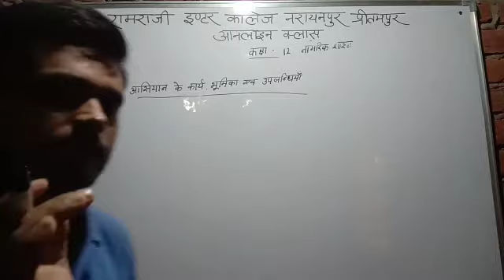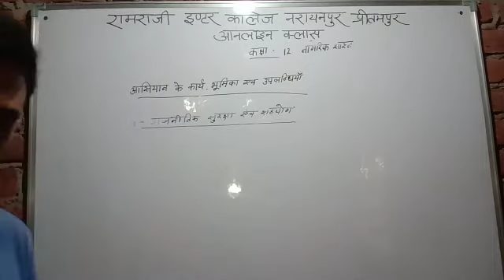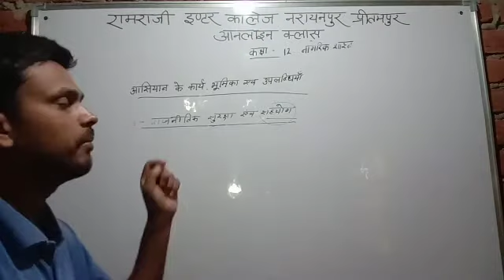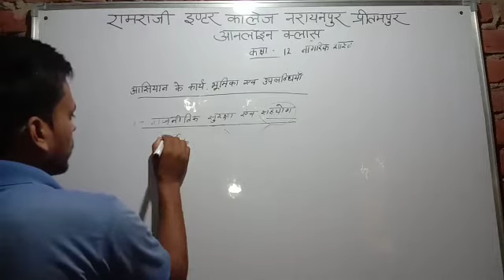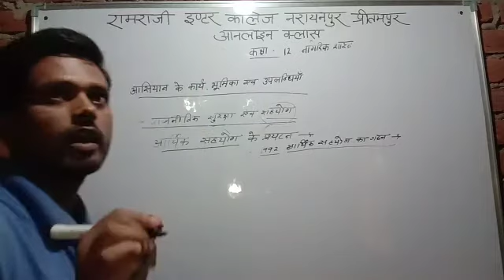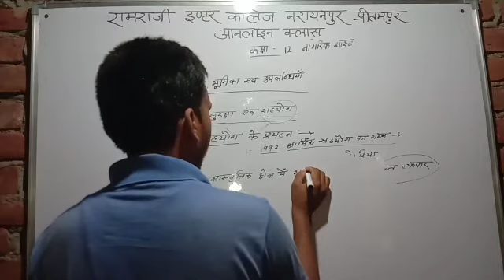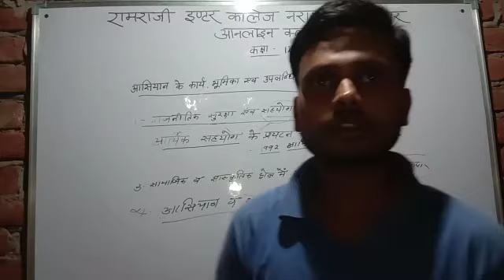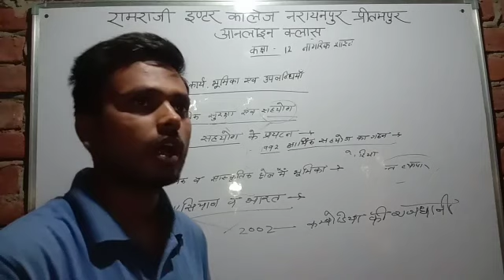कक्षा 12 नागरिक शास्त्र